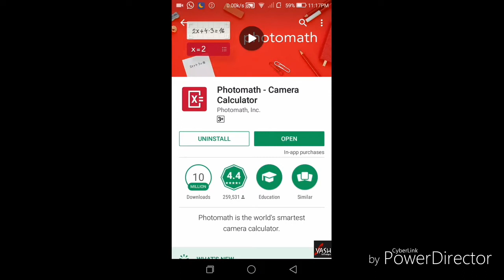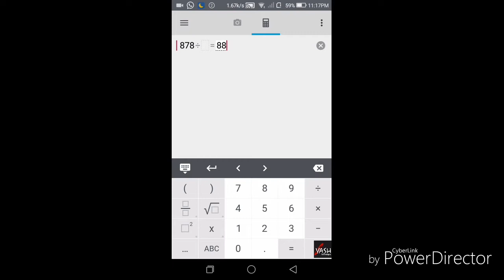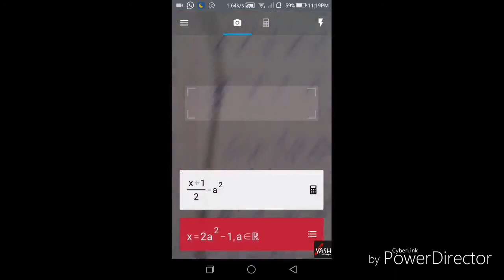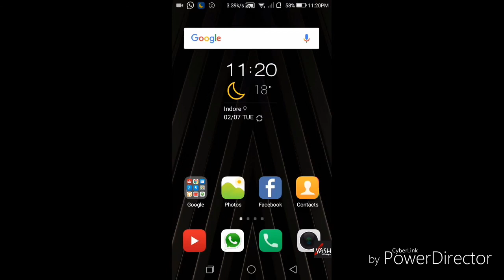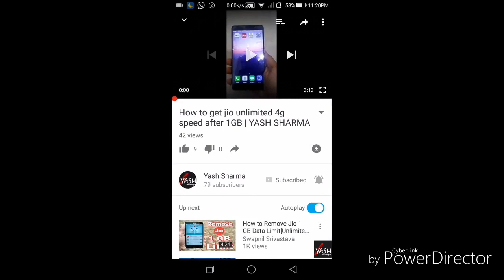How to solve math calculation by camera of your phone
Hello in this video I have shown how to solve math calculation by using your phone camera..

This app photomath will help you ..

Link... Photomath.. playstore